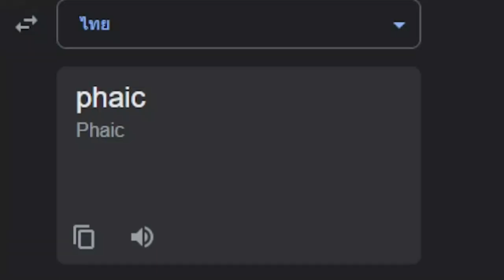ถ้า!? ผมต้องพาทีมงาน มาเอาชีวิตรอดในห้องที่ไร้ที่สิ้นสุด "BackRoom" (Minecraft Map)